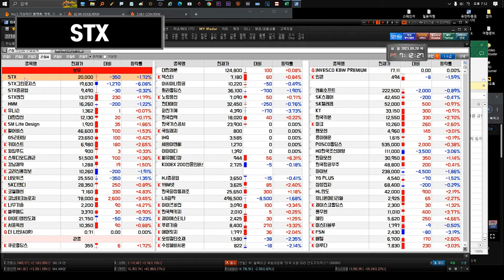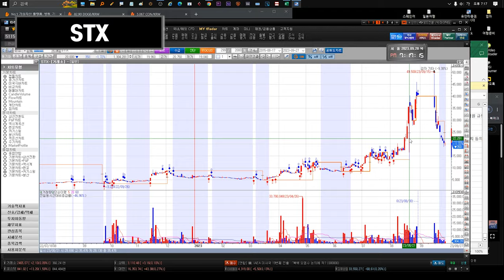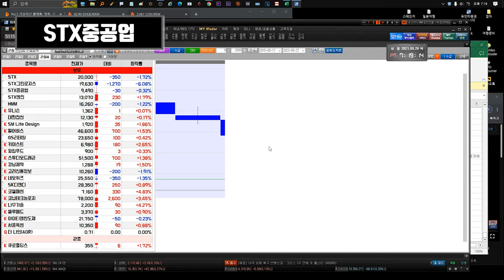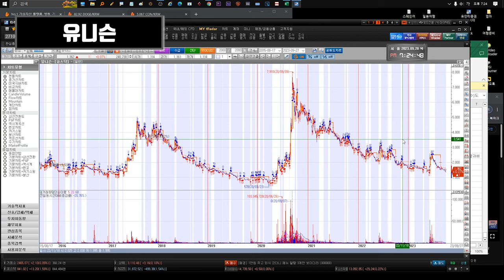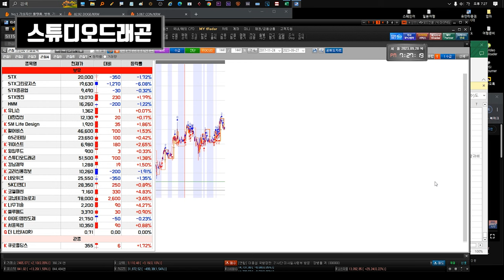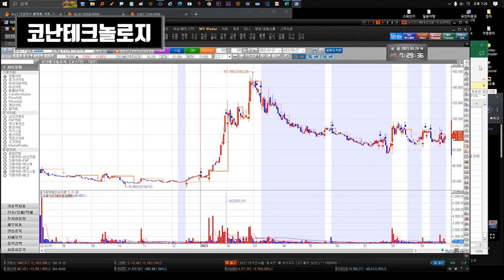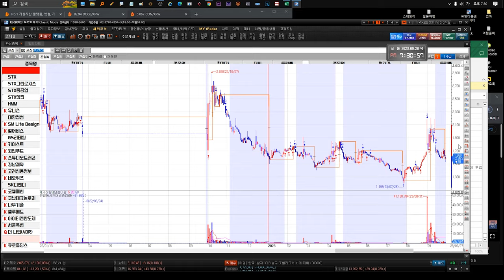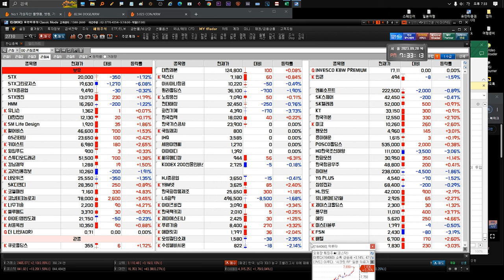231004 STX STX중공업 HMM 유니슨 대한전선 GS리테일 SM Life Design 펄어비스 gs리테일 키이스트 윙입푸드 고려신용정보 SK디앤디 코웰패션 코난테크놀로지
참고용으로만 보시길요.     / 경제상황이 매우 좋지 않아보입니다. (우리나라)